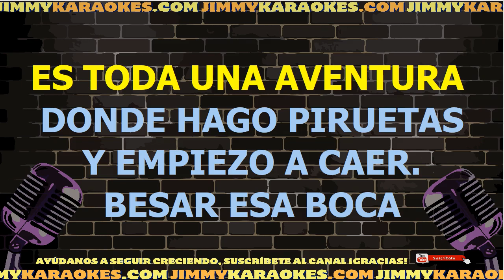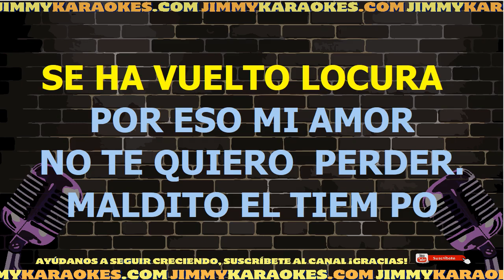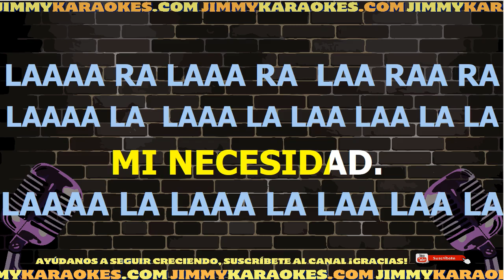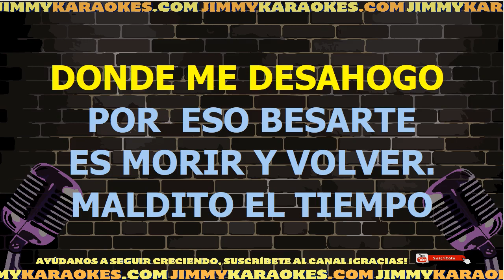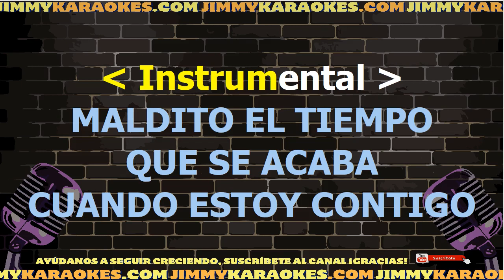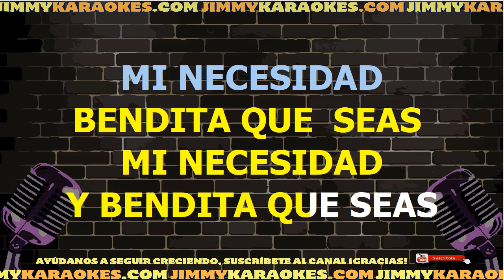Alexander Pires Necesidad Karaoke